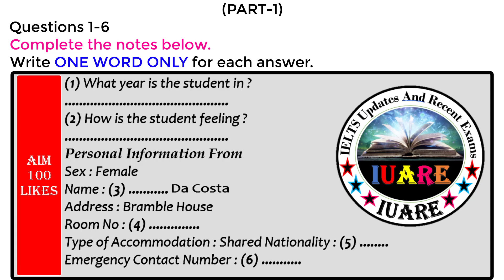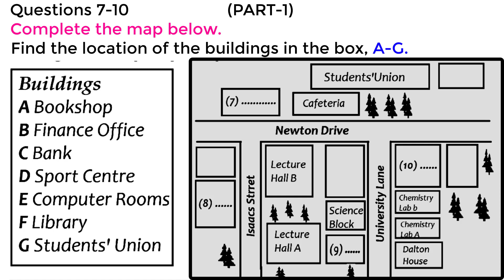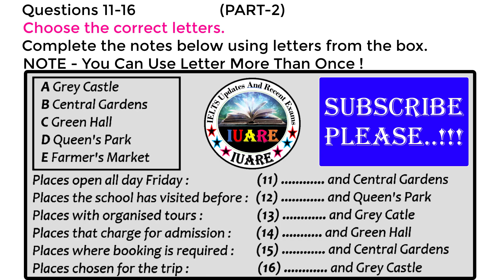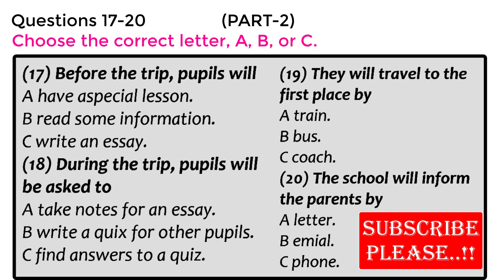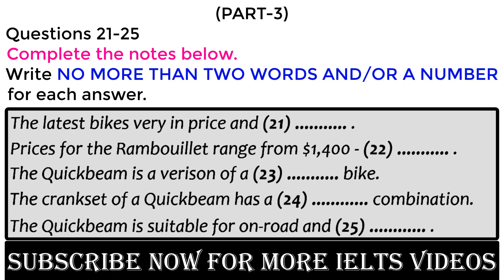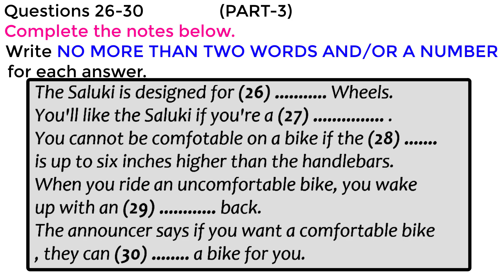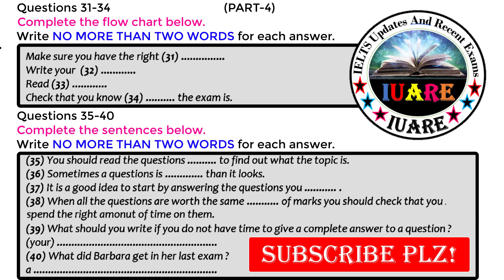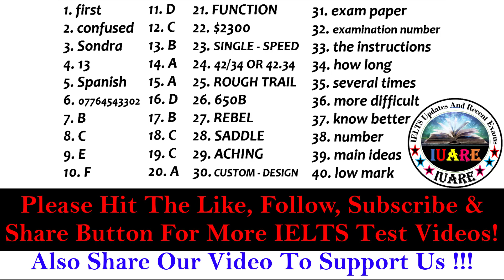Map Special IELTS Exam Listening Test With Answers | IELTS Listening Test 2021 | 12-04-2021